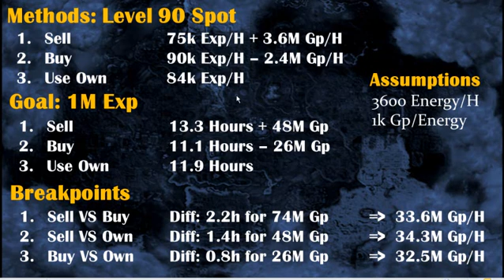Div Analysis: Sell, Buy or Use Own Energies?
It's all about maths.
I just hope it's somewhat clear...

Working on a RS Wikia version right now.

tl;dw
Less than 33M Gp/H = Sell
Otherwise, Buy